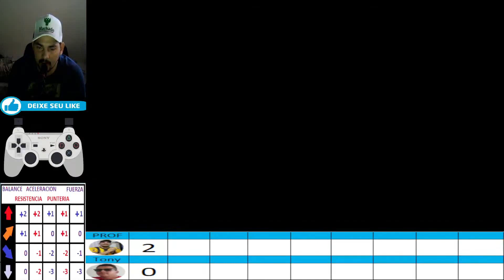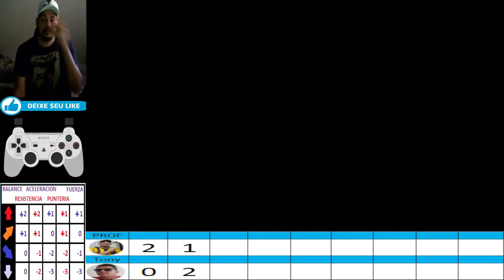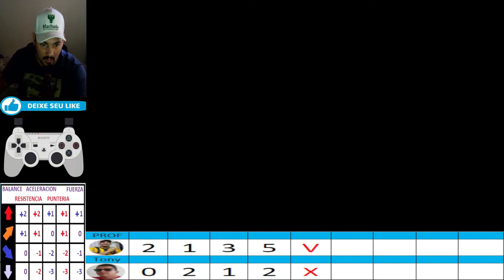Prof MT x Tony Paraíba - Revanche da revanche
Quer desafiar o Prof esporte Games em partidas online, Chame no Discord ou telegram:

Telegram: Grupo Liga One Two de Winning Eleven 3, 4, 2000, 2001, 2002, ISS e PES, PS1